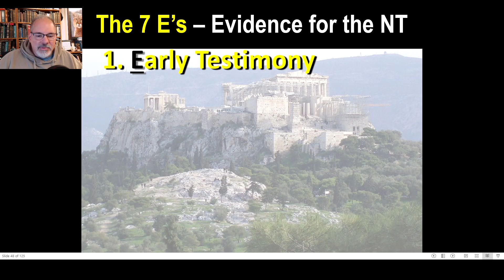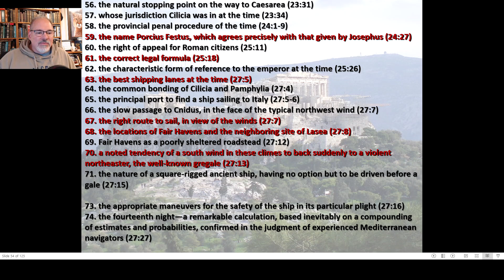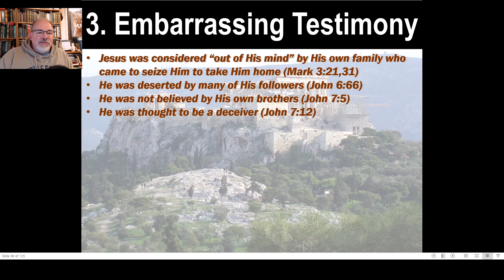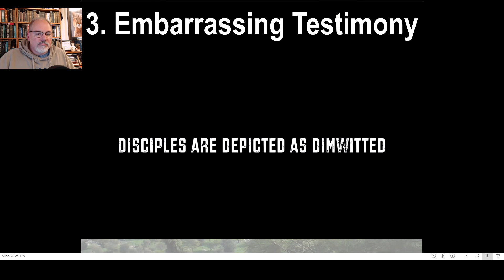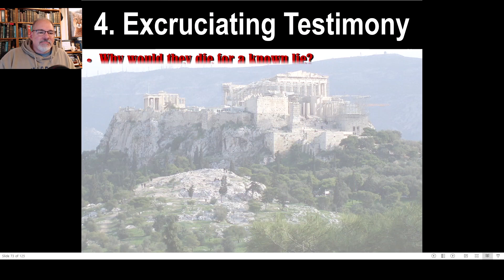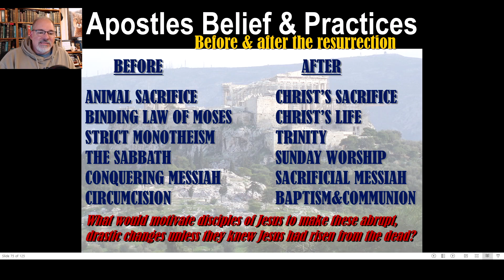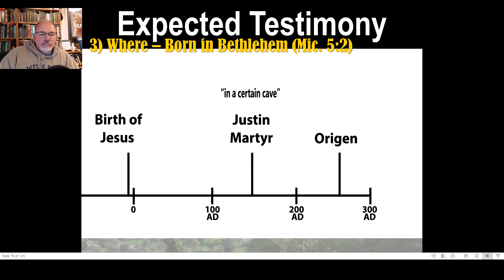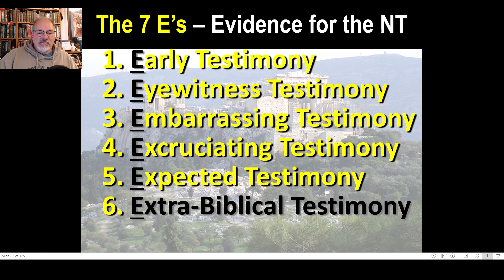The NT is Historically Reliable pt3 (updated) Pastor Scott Mitchell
In this video, point 6 of the 12 points that show Christianity is true is discussed. This is part 3 of a multipart series on point 6. Evidence for the historical reliability of the New Testament is presented. The volume and historicity of the NT manuscript documents are the focus along with their early transmission and compared with other ancient historical documents. This is unparalleled in any other ancient document. We look at Eyewitness Testimony, Embarrassing Testimony, Excruciating Testimony, and Expected Testimony. The evidence and facts are overwhelming that the NT writers told the truth.